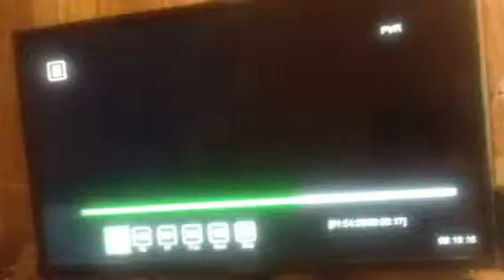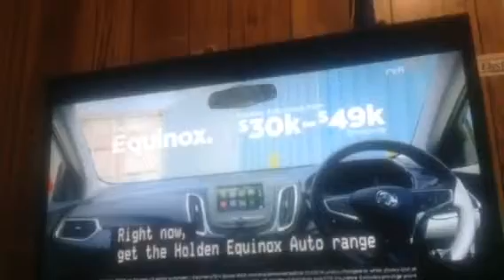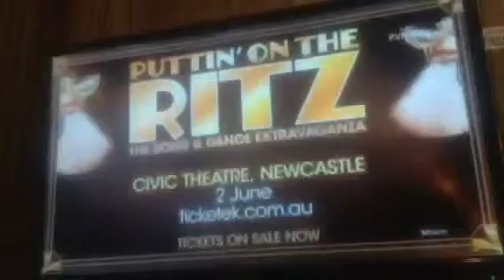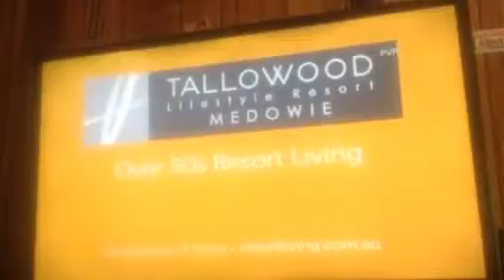9NBN Newcastle Commercials 16th March 2019 (5)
Recorded off 9NBN Newcastle on March 16, 2019